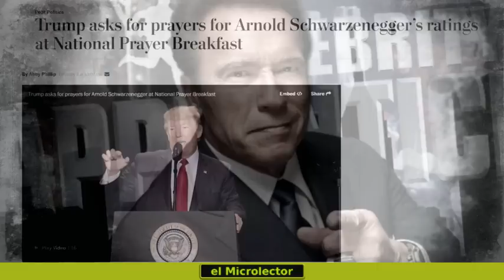LA GENIAL RESPUESTA DE SCHWARZENEGGER A DONALD TRUMP